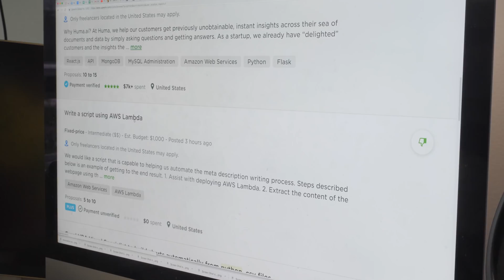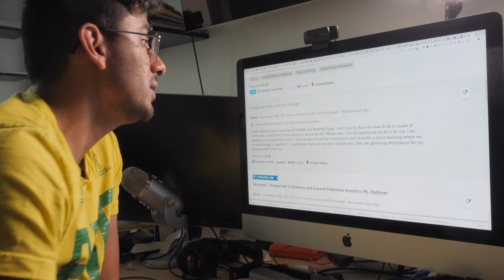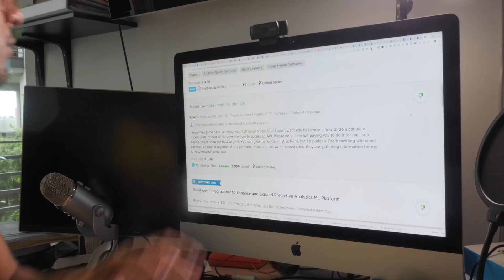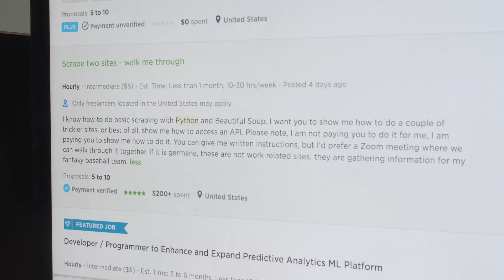How do you make money as a python freelancer 💰?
How to become a Python Automation beast so you can start landing freelancing jobs... Even if you're a complete beginner 💰... Biz / Sponsorships